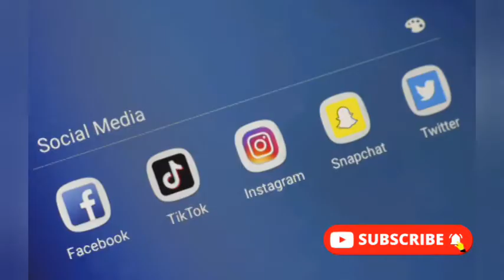yadda zaka samu kudi da tiktok